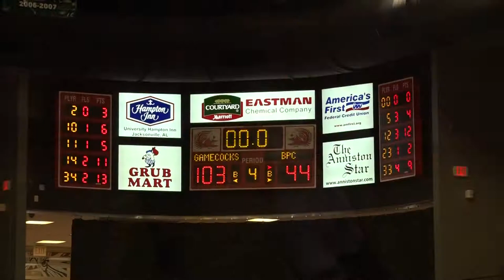Jacksonville State Women's Basketball 2017-18 - vs. Brewton-Parker Highlights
Highlights from Jacksonville State's 103-44 win over Brewton-Parker on November 10 at Pete Mathews Coliseum.